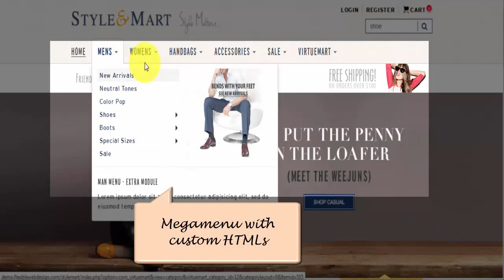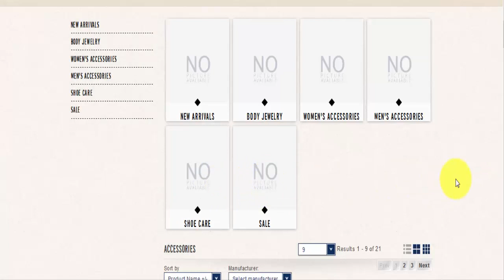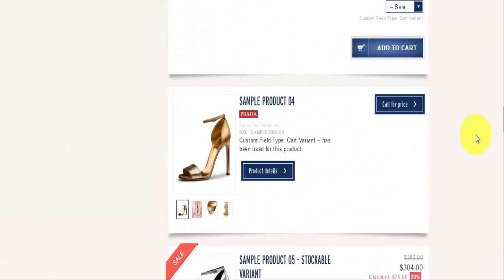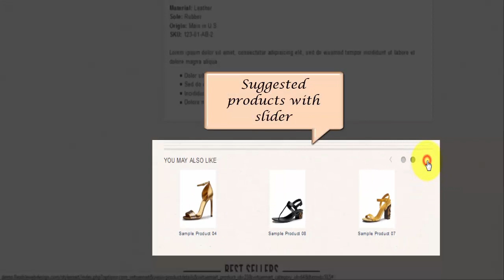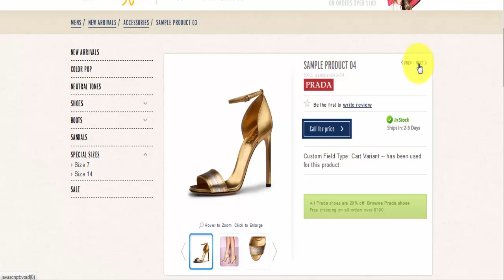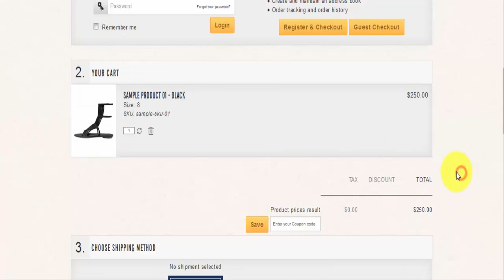Virtuemart Template Stylemart - Restro design concept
While we see these templates have been more and more professional and modern, Virtuemart Stylemart template is born with the retro design and a lot of classical corners that makes your website look truly stylish and impressive at the very first sight. The template's design is optimized with vigorous effects from collection blocks, an innovative way of displaying social media block or simply an elegant product slider that all bring a great inspiration for your store.